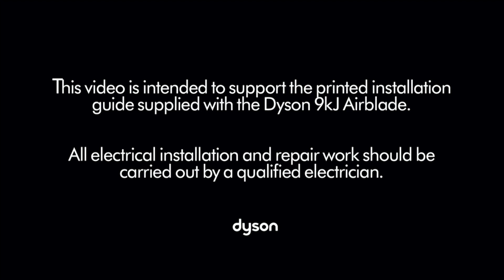How to install your Dyson Airblade 9kJ hand dryer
This video illustrates the key elements of the Dyson Airblade 9kJ installation process. Please turn on subtitles for full instructions

The process shown here has been shortened, it does not show the entire installation process and is not intended to be a substitute for the printed installation guide supplied with the machine.

All electrical installation and repair work should be carried by a qualified electrician.

Step 1. Before starting installation, read all the instructions and cautionary markings provided with the machine.
Step 2. Make sure that no pipework (gas, water, air) or electrical cables, wires or ductwork are located directly behind the drilling/mounting area.
Step 3. The mounting bracket supplied is only suitable for supported/solid walls.
Step 4. For installation on unsupported plasterboard a Dyson supporting backplate must be used.
Step 5. Isolate the mains power supply before starting installation.
Step 6. Use the mounting template for recommended installation heights.
Step 7. Use the mounting template to mark the drill holes.
Step 8. Remove the mounting template before drilling.
Step 9. Drill the holes using a suitable drill bit
Step 10. Rear cable entry installation
Step 11. Unscrew and remove the terminal block holder and cable clamp.
Step 12. Make sure the pre-installed earth wire remains secured.
Step 13. Cut the cable gland smaller than the diameter of the cable.
Step 14. Use suitable fixings to fix the mounting bracket to the wall.
Step 15. Feed the cable through the gland.
Step 16. If fitting the supporting backplate follow the instructions supplied with it.
Step 17. You won't need to use the mounting bracket supplied with the machine.
Step 18. Side cable entry installation
Step 19. Identify which side the cable will enter and unscrew the entry tab on that side of the machine.
Step 20. Remove the conduit box from the packaging.
Step 21. Use the conduit box to mark the installation point and drill with a suitable drill bit.
Step 22. Use a suitable cable gland/conduit connector (not supplied) for the installation.
Step 23. Cut the rubber side tab of the conduit box on the side that will be facing downwards after installation.
Step 24. Secure the conduit box on the wall using suitable fixings.
Step 25. Cut the gland smaller than the diameter of the cable.
Step 26. Feed the cable through the gland.
Step 27. Rear and side cable entry installation
Step 28. Secure the live, neutral and earth wires to the appropriate terminal block locations, as indicated on the mounting bracket.
Step 29. Secure the cable clamp.
Step 30. This machine has two power modes. The default setting is 900W.
Step 31. If required, change the power mode to 650W before installation.
Step 32. Hook the machine onto the mounting bracket.
Step 33. Gently lower the bottom of the machine until it is flush with the wall.
Step 34. Fit and fully tighten the two security screws and washers into the bottom of the machine using the tool supplied.
Step 35. Place the filter unit in the machine. Make sure that it clicks securely into place.
Step 36. Turn on the mains power supply.
Step 37.Test the machine is working as it should by placing hands in sight of the sensors.